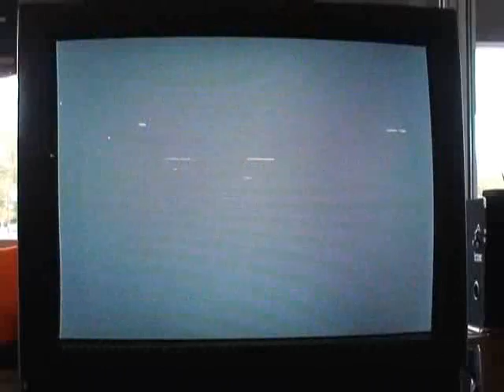SBIII MvC2: MM Josh Wigfall (7W MSP) vs RowTron (10W MagCableSent)